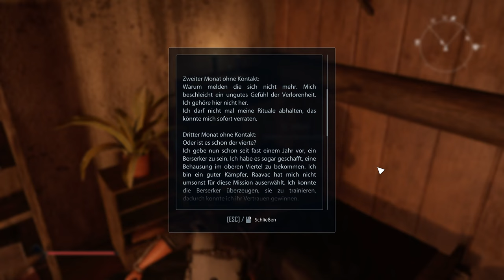ELEX 2 deutsch Teil 25 - Rats Paranoia Let's Play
Rats Paranoia - ELEX 2 deutsch - Ein Let's Play von Gwyrr Teil 25.

Die Nacht bricht ein in Tavar, beste Zeit für eine Audienz mit Rat, der sich noch gut und gerne an Jax erinnert. Und er ist auch noch genau so vorsichtig wie eh und je und bittet Jax, zwei Berserkern des oberen Viertels auf den Zahn zu fühlen. Einer davon - immerhin Ausbilder der Stadtwache - entpuppt sich dabei tatsächlich als Morkon und sucht sein Heil in der Flucht. Die Tatsache, dass Rat an Paranoia leidet, bedeutet also nicht, dass er nicht verfolgt wird! ;-)
Achja, sagte ich, die Nacht bricht ein? Das tut sie nicht allein, denn Jax macht ihr wieder ordentlich Konkurrenz in Sachen einbrechen ...

Gwyrr-Missionen:
00:00 Videostart
05:13 Audienz bei Rat: Mit Rat sprechen
10:20 Rats Paranoia: Missionsstart
31:02 Rats Paranoia: Falscher Berserker
35:24 Rats Paranoia: Ejnars Tagebuch finden
54:32 Ein unerwünschter Morkon: Hole Ivans Rationen bei Chloe ab

Gwyrr-Orte besucht:
- Tavar

Gwyrr-Dialoge geführt mit:
- Lothar
- Rat
- Ulf
- Halla
- Halvar
- Berit
- Ejnar
- Chloe

Gwyrr-Dokumente gelesen:
- Tagebuch aus Menschenleder
- Gedanken eines Outlaws

Gwyrr-Items gefunden (nur besonderes und neues):
- 1 Dokument: Tagebuch aus Menschenleder
- 1 Dokument: Gedanken eines Outlaws

Gwyrr-Attribute gesteigert:
- Konstitution +1

Wenn Dir ELEX 2 gefällt, dann kaufe Dir das Spiel bitte im Original, damit Entwickler und Publisher für ihre Mühen belohnt werden!